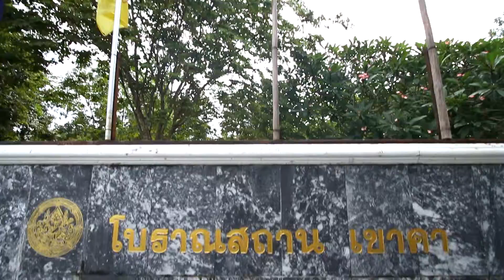3 2 2558 รับอรุณกับปุ๋ยรุ่งอรุณ ตอนที่ 45 2 min